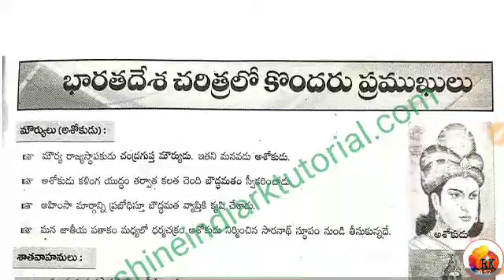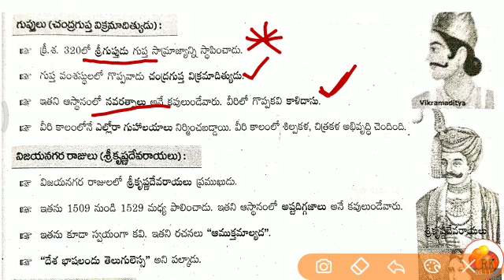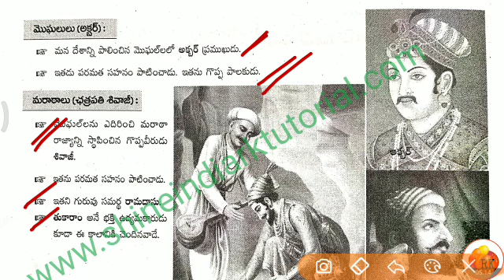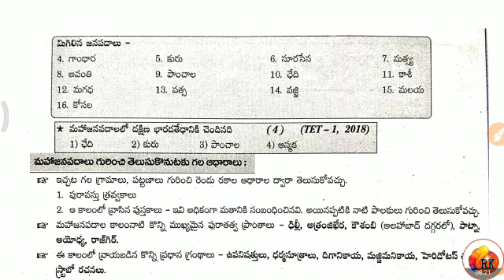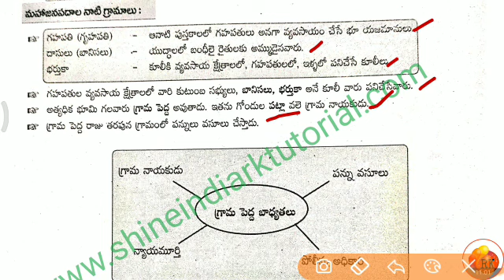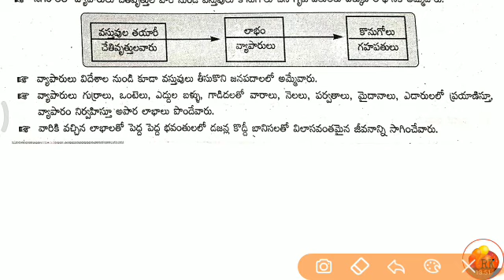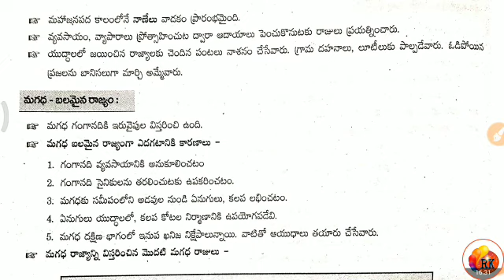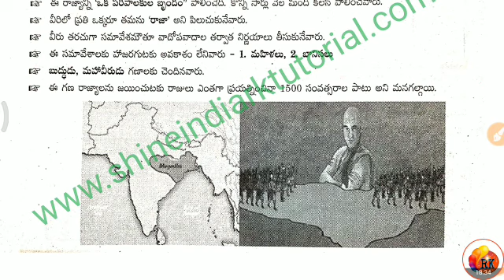భారతదేశ చరిత్ర - రాజ్యాలు , రాజులు || 2020 DSC - SGT - Topic Wise Preparati